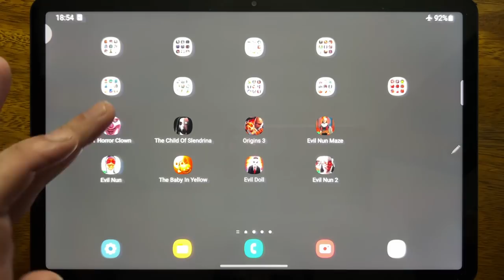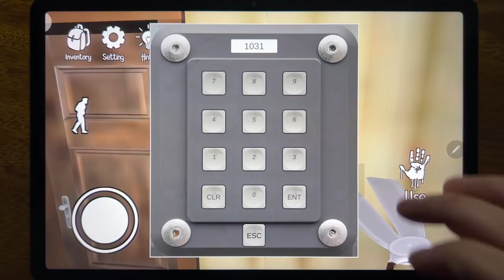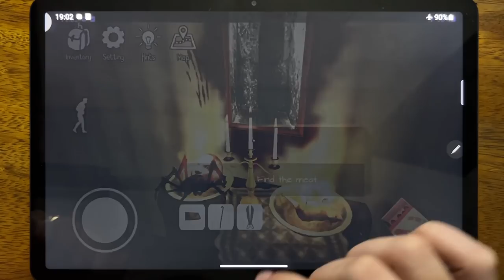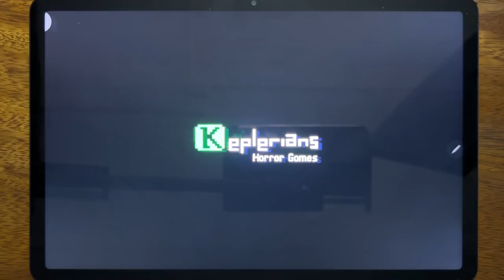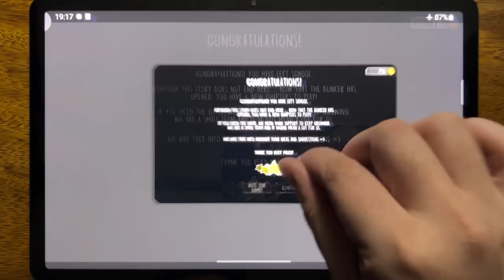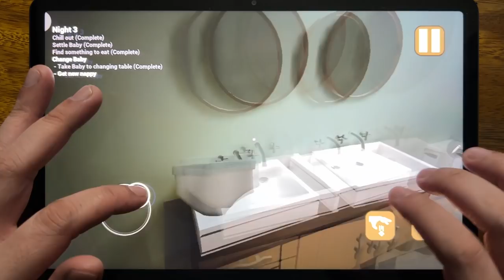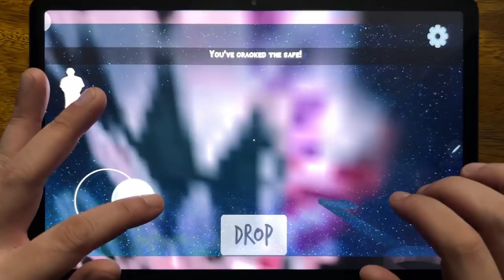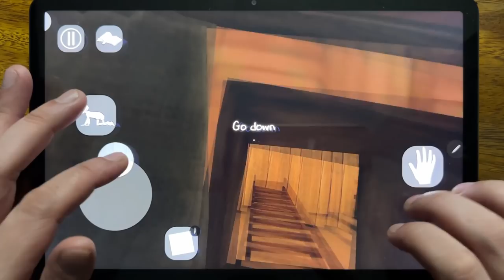IT Horror Clown, The Child Of Slendrina, Origins 3, Evil Nun Maze, Evil Nun, The Baby In Yellow....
IT Horror Clown, The Child Of Slendrina, Origins 3, Evil Nun Maze, Evil Nun, The Baby In Yellow, Evil Doll, Evil Nun 2